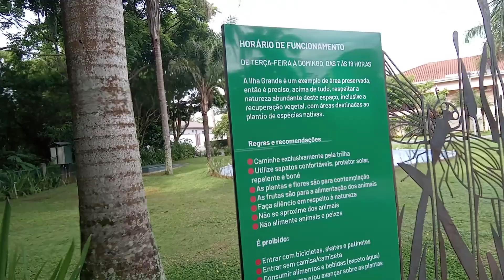Guararema, o rio barrento por causa da chuva ☂️🌧️